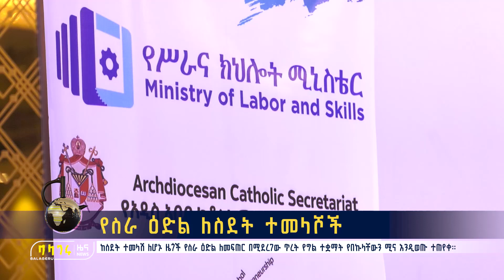ስራ ዕድል ከስደት ተመላሾች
ከስደት ተመላሽ ለሆኑ ዜጎች የስራ ዕድል ለመፍጠር በሚደረገው ጥረት የግል ተቋማት የበኩላቸውን ሚና እንዲወጡ ተጠየቀ።
እሸት እሸት መረጃዎችን ለማግኘት ፤ በጥበብና በተሰጥዖ ለመርካት፤
ነቃ ነቃ!!!